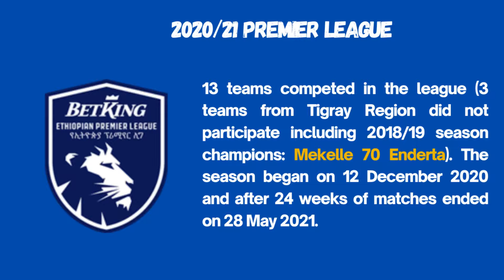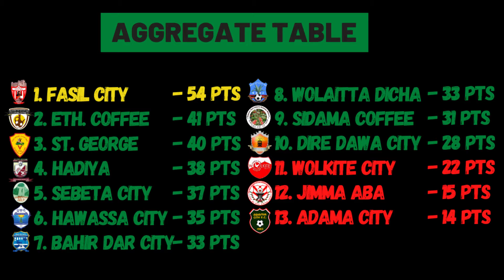2020/21 Ethiopian Premier League / BetKing Ethiopian Premier League (የኢትዮጵያ ፕሪምየር ሊግ)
The 2020-21 Ethiopian Premier League is the 74th season of top-tier football in Ethiopia (22nd season as the Premier League). 13 teams competed in the league (3 teams from Tigray Region did not participate including 2018/19 season champions: Mekelle 70 Enderta). The season began on 12 December 2020 and after 24 weeks of matches ended on 28 May 2021.